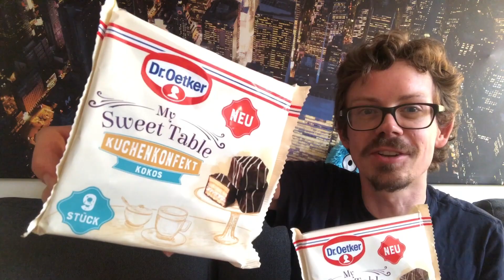Dr. Oetker Kuchen Konfekt "My Sweet Table" im Test: Kokos & Schokolade - Lohnt es sich?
Schon mal das Kuchen-Konfekt "My Sweet Table" von Dr. Oetker gesehen? Das gibt es in den Sorten Kokos und Schokokolade. Was es kostet, wie es schmeckt und ob es sich lohnt, erfährst du im Video.